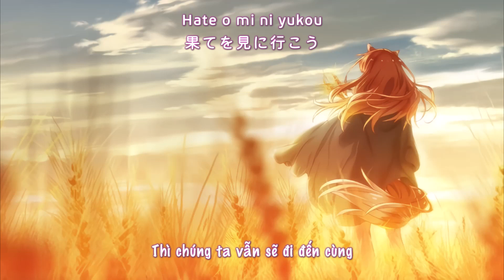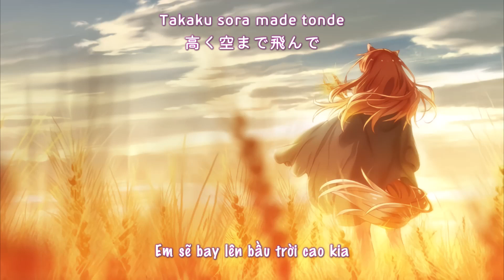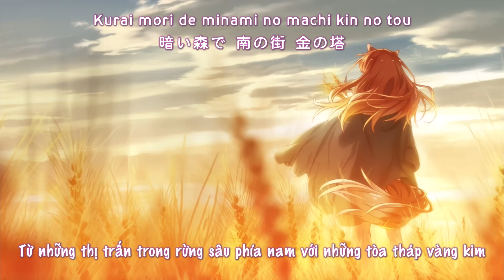[Spice and Wolf OP] Tabi no Tochuu - Natsumi Kiyoura (Vietsub)